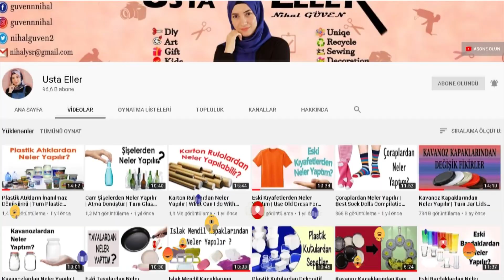Parmak Örgüsüyle Paspas | Kniting Doormat | Diy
Merhaba, bu videomda parça kumaşları parmaklarımla örerek, çok güzel bir kapı paspası yaptım. Sandalye minderi olarak da kullanılabilir. Bu fikirle daha büyük kilimlerde yapabilirsiniz. Umarım videomu beğenirsiniz, keyifli seyirler...
MALZEMELER
Parça kumaşlar, makas, orlon ip

🔔 Bildirim zilini açın
👍 Beğenin
💭 Yorum yapın
🎥 Videolarımı paylaşın                                                                                                                                     ''💗 DESTEKLERİNİZ İÇİN ŞİMDİDEN HERKESE TEŞEKKÜRLER💗''